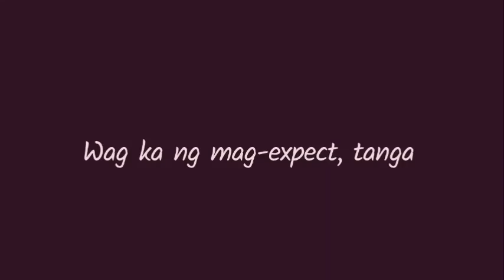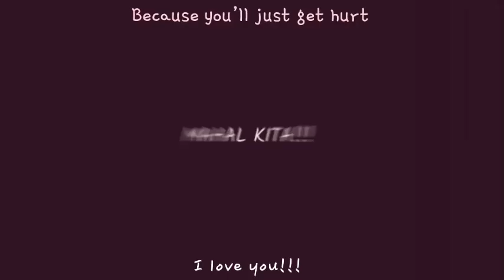Wag kang mag-expect || Animatic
Sorry for not uploading often

First time using capcut

Apps used:

Capcut
Ibispaint

Original by
Fishy Bishie

I have 390+ subs now
And its all thanks to you guys
Your comments mean alot to me
A simple compliment can make me happy

So dont forget
To